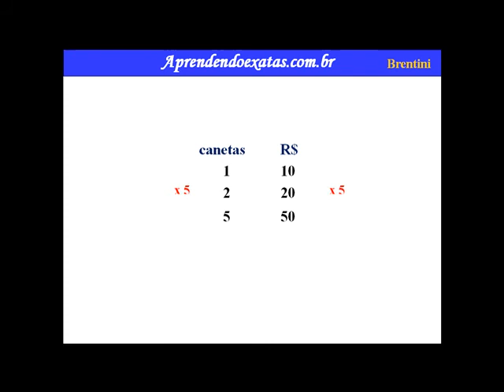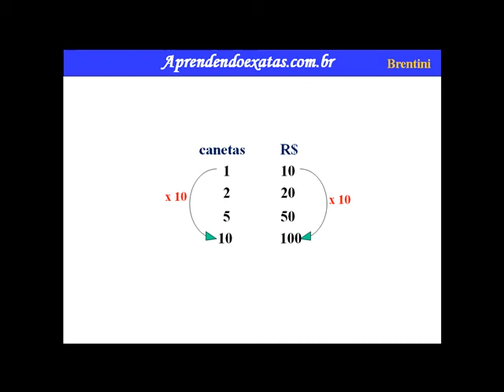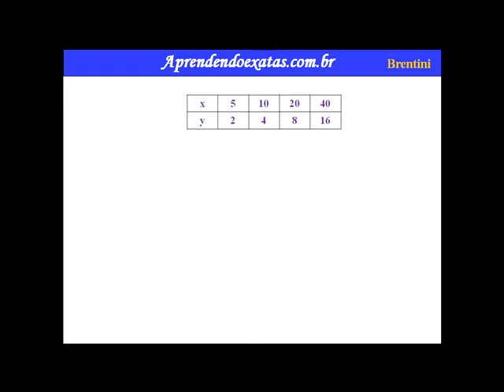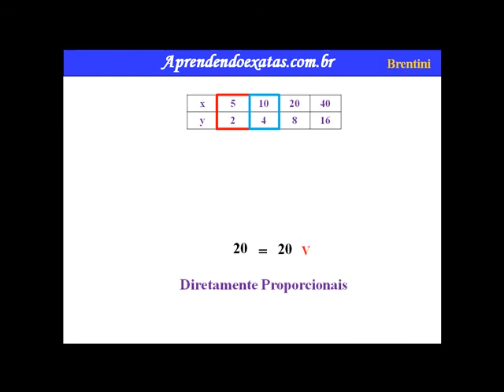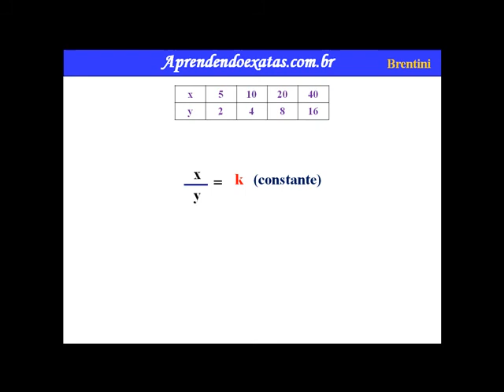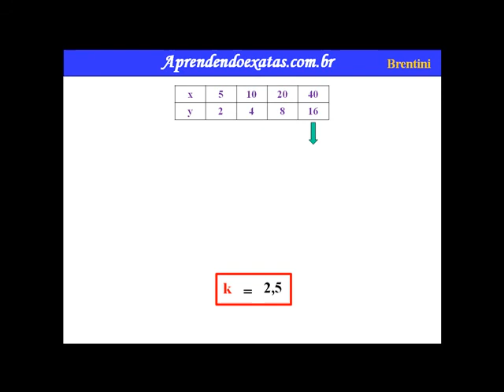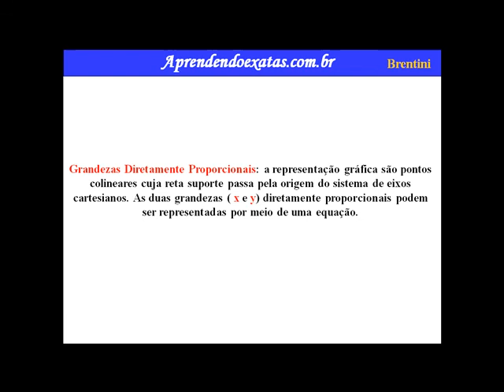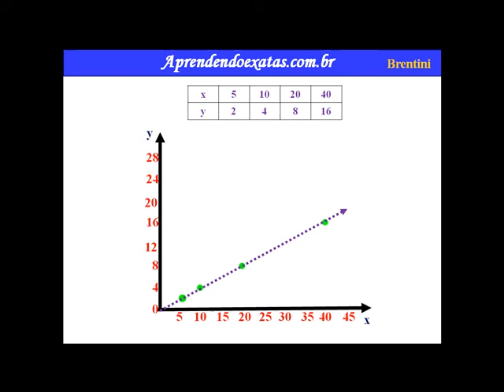Grandezas Diretamente Proporcionais 1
As grandezas diretamente proporcionais estão ligadas de modo que à medida que uma grandeza aumenta ou diminui, a outra altera de forma proporcional.